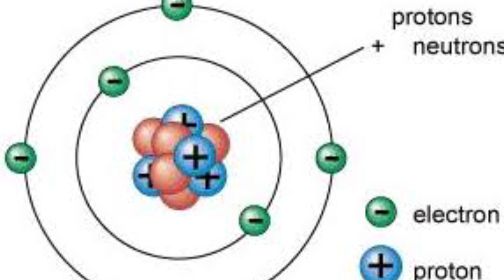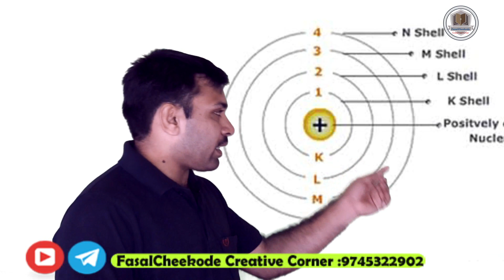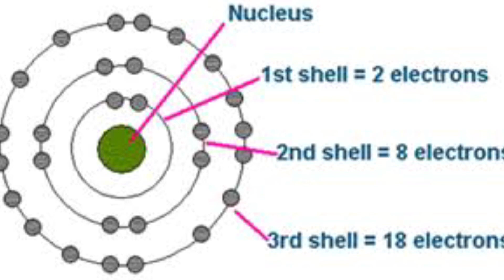Kerala psc | Structure of atom | ആറ്റത്തിന്റെ ഘടന | nmms online coaching | nmms examination 2019